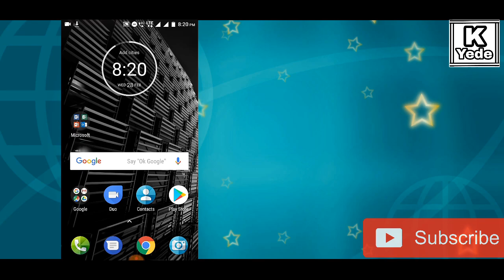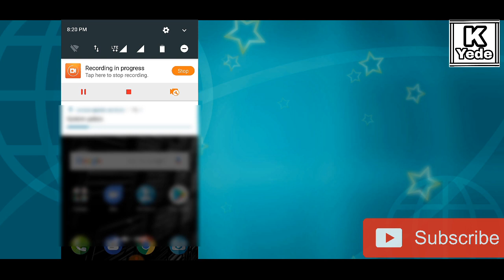Lenovo K8 Plus Official OTA Update January Security Patch Update Arrived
Full Information about Lenovo K8 Plus OTA release ..
In hindi .